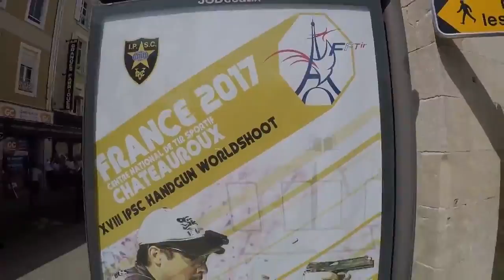Mondiali di tiro IPSC 2017 in Francia. Cerimonia di apertura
Tutti i dettagli e il calendario del campionato di tiro IPSC con pistola, li trovate qui

I Mondiali di tiro IPSC per pistole si sta svolgendo in Francia dal 27 agosto e terminerà il 3 settembre. Come parte della cerimonia di apertura, i concorrenti delle varie divisioni IPSC pistola sono stati ufficialmente accolti. La cerimonia di apertura è stata un vero e proprio segnale di partenza per la competizione principale e un punto culminante assoluto per gli appassionati di IPSC. Potete vedere di più su questo nel video!

Qui troverai una panoramica completa con una spiegazione dettagliata sul tiro IPSC